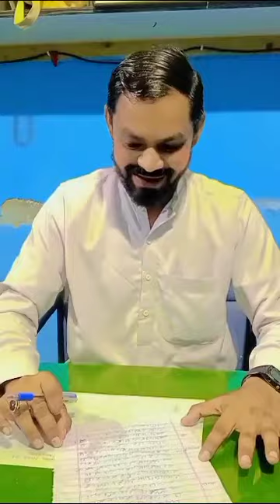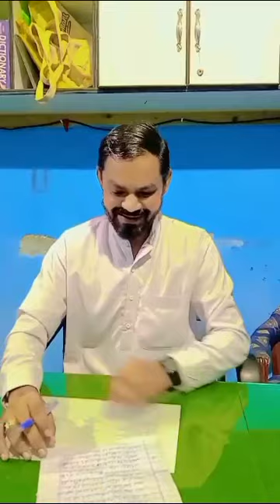By Aair Mah Bapaah By Salamt Aali Ajiz